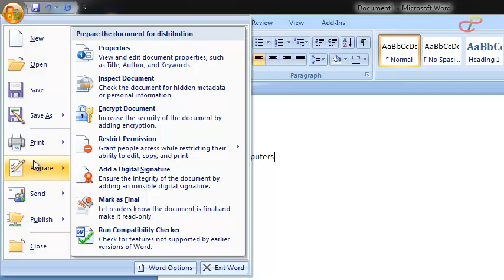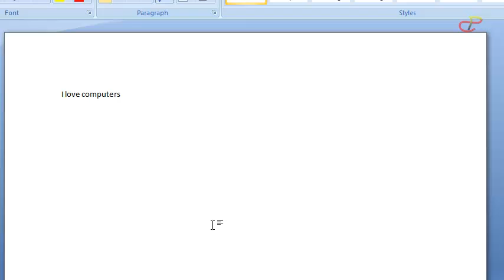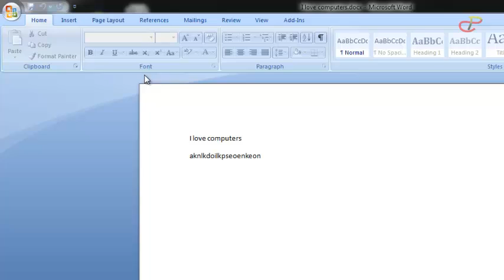How To Put And Remove A Password On Your MS Word Documents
This video comes in two folds: learn how to password protect your microsoft word documents and learn how to remove the password whenever you want